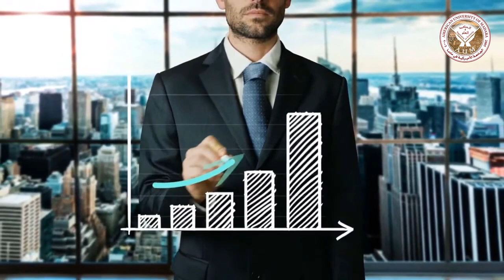The Business Administration program at AUM | برنامج إدارة الأعمال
تم تصميم برنامج إدارة الأعمال في الجامعة الأميركية في مادبا لمساعدة الطلبة على النمو في فهمهم العملي للشؤون المالية والتسويق وإدارة الأعمال والعديد من المجالات الأخرى.
The Business Administration program at AUM is designed to help students grow in their practical understanding of the finances, marketing, and management of a well-run business. AUM’s BA graduates are in high demand in Jordan and the region.